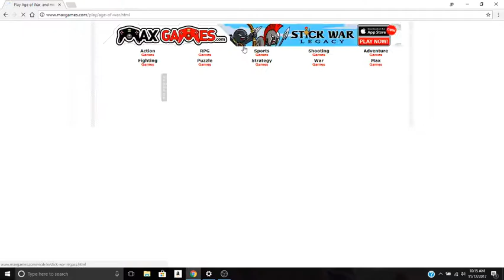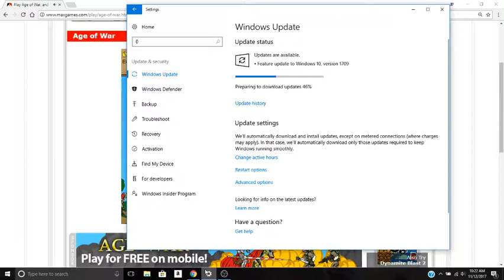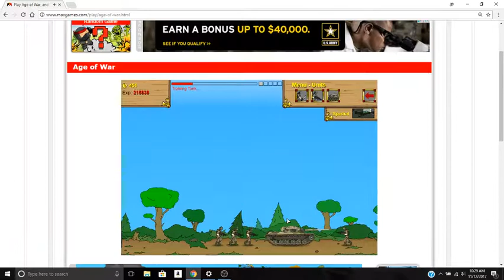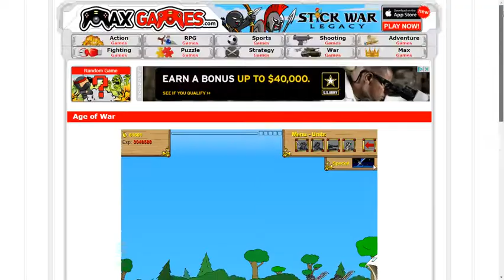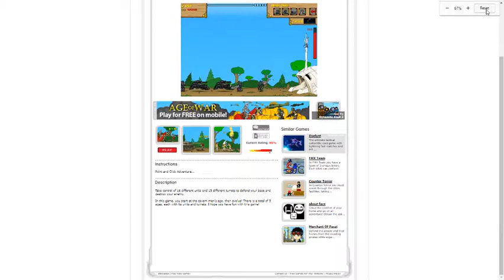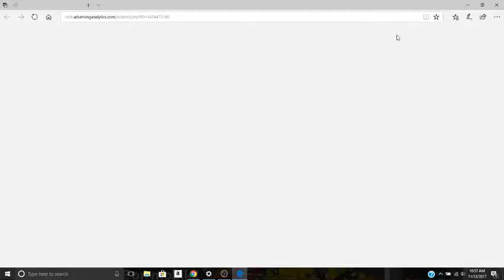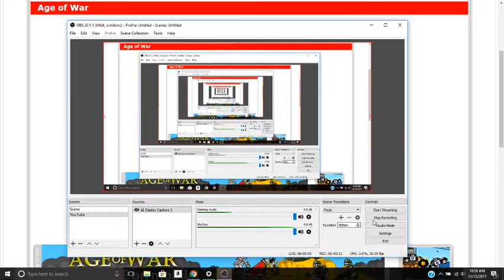Age Of War - Lit Super Soldier FTW